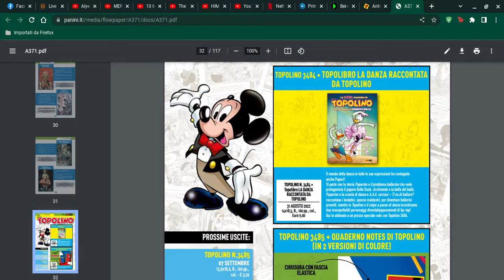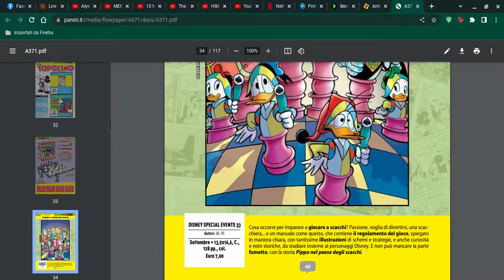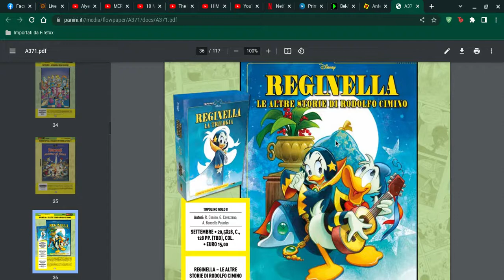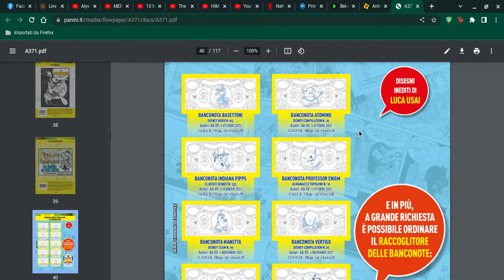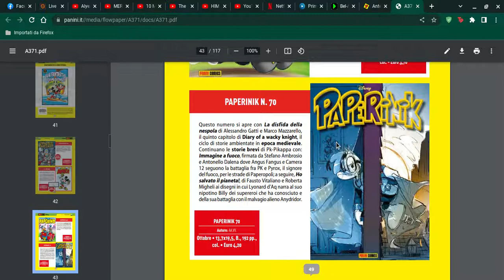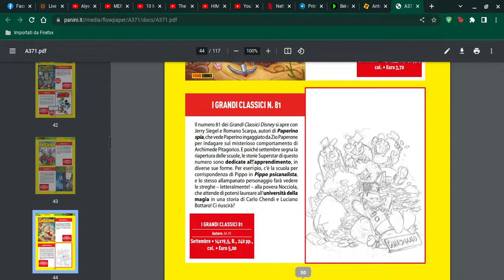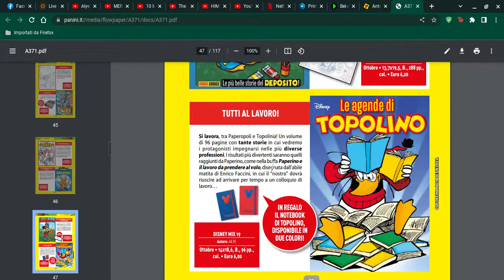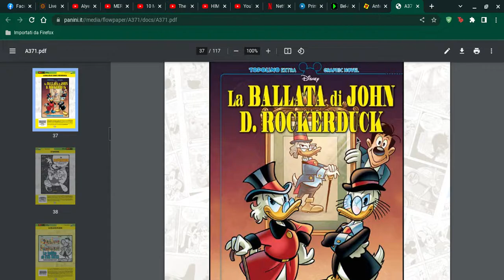ANTEPRIMA PANINI DISNEY 371 - Settembre 2022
Vediamo insieme l'anteprima Panini Disney 371 con le uscite di Settembre in edicola e fumetteria.